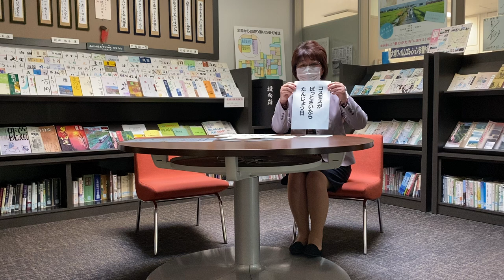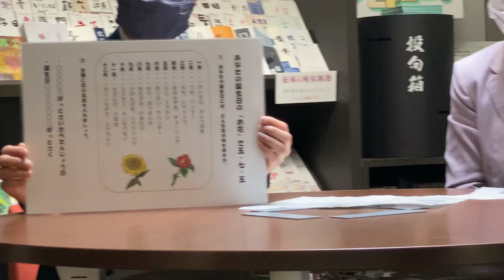おうちで楽しもう お誕生日俳句づくり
あなたの一句をお待ちしております。